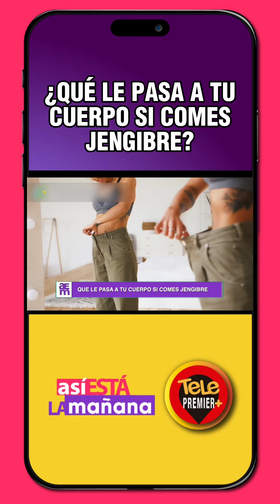¿QUÉ LE PASA A TU CUERPO SI COMES JENGIBRE? 💪🏻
☀️ Así está la mañana: Lunes a viernes, 10h00 am por la señal de Telepremier